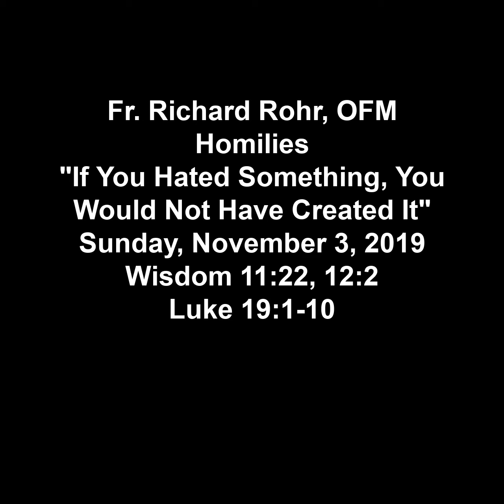Richard Rohr Homilies - Commercial Free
Richard Rohr Homilies
"If You Hated Something, You Would Not Have Created It"
Wisdom 11:22, 12:2
Luke 19:1-10